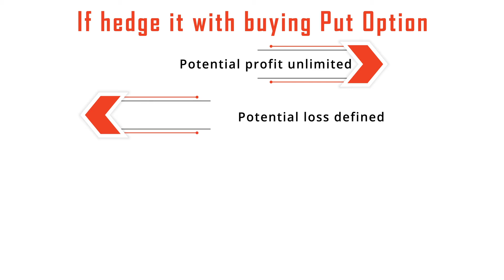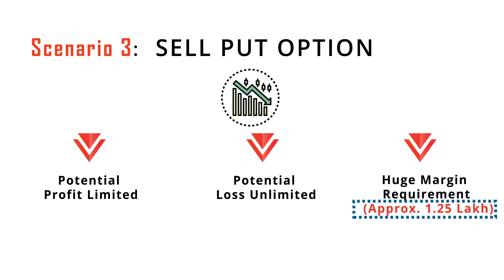Benefits of Hedging with Options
In this video you will learn about how you can hedge your futures or cash positions with options and take advantage of more security and lower margin.

Share market is subject to market Risk. Past performance isn't a guarantee of future performance. The possibility of loss in trading and investment in the share market including equity, derivatives, commodity, and currency are often substantial. These are leveraged products that carry a substantial risk of loss up to your invested capital and will not be suitable for everyone. You need to therefore carefully consider whether such trading is suitable for you in light of your financial condition. Please confirm that you simply understand fully the risks involved and do invest money according to your risk-bearing capacity. Raghunandan Money and an individual associated with this channel accept no liability for any quite content uploaded on this channel or responsibility for any direct, indirect, implied, punitive, special, incidental or other consequential damages, arising, directly or indirectly on account of any action taken supporting the knowledge provided on this channel. We request people to not take our content too seriously & we sincerely apologize for any such hurt our video may need caused.